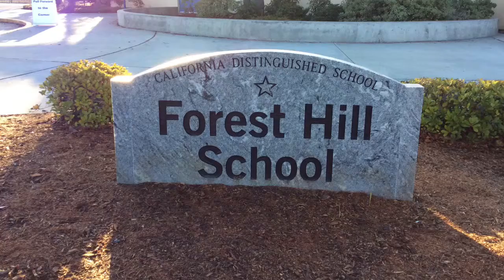The Kindergarteners from Room 21